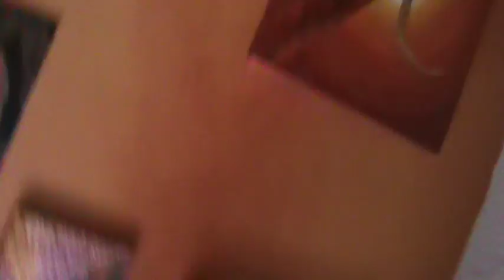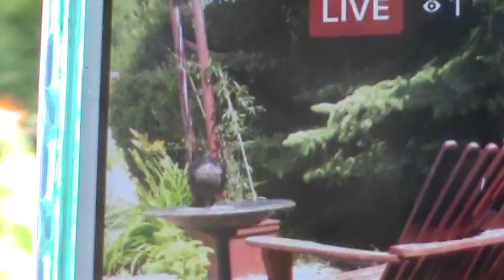7/13/2017 facebook live w Woody Crow's family